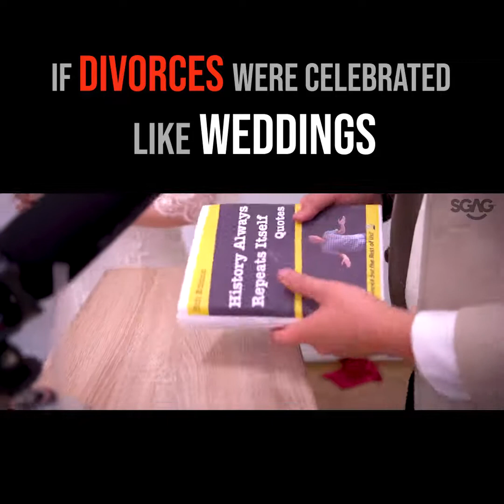Celebrate divorce like Wedding